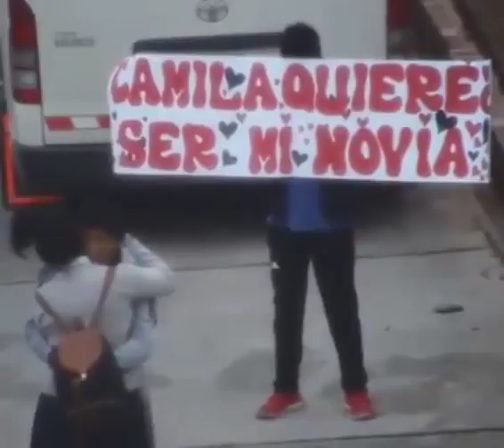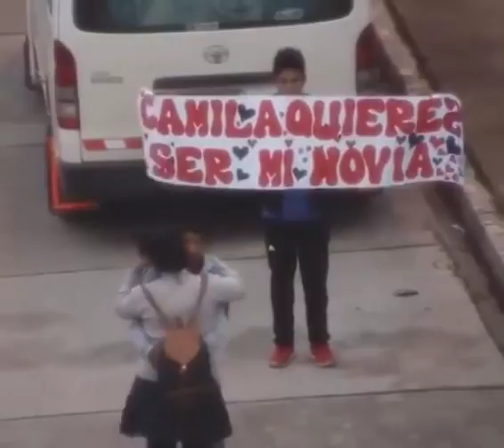Escolar declara su amor a compañera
Escolar declarando su amor de una manera muy peculiar